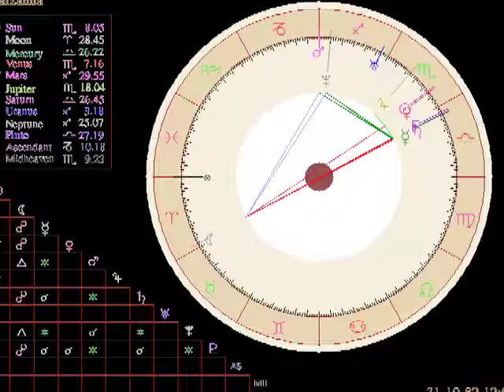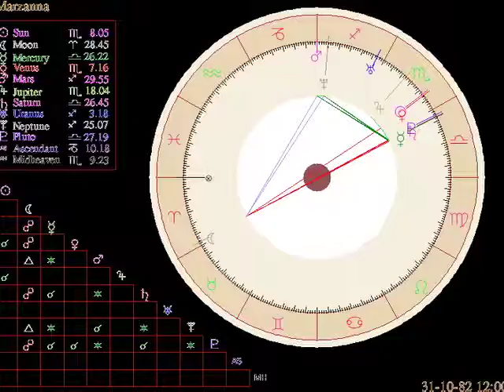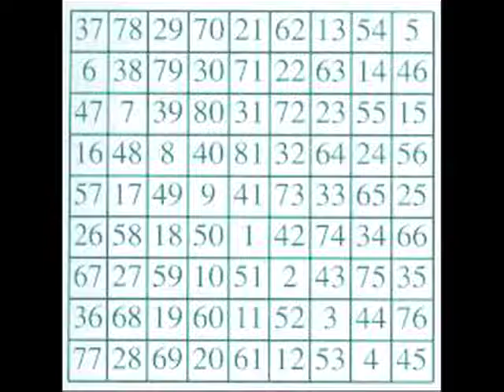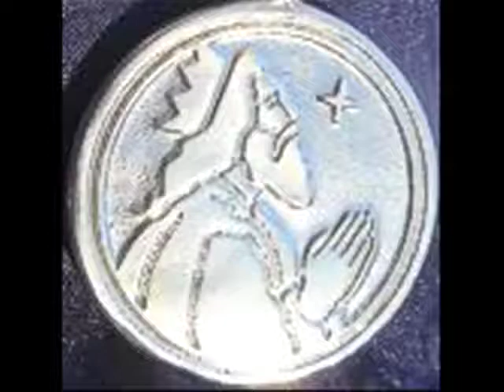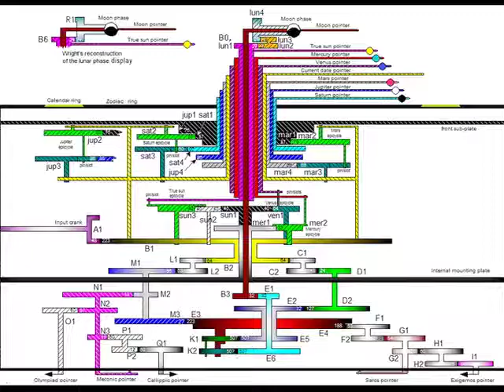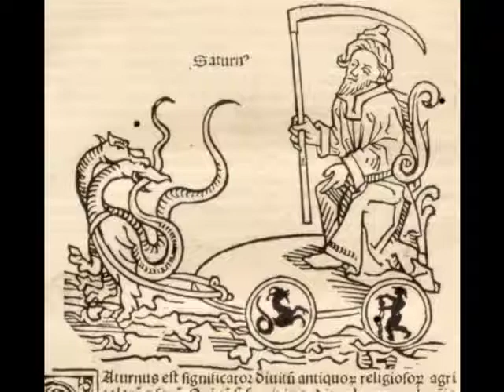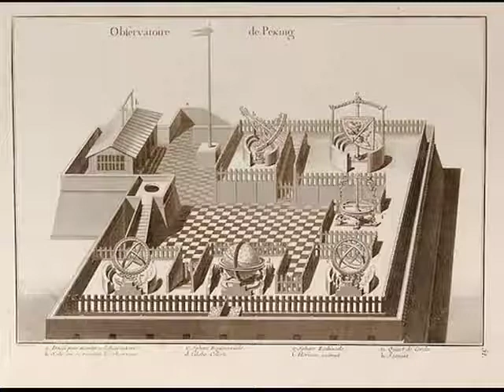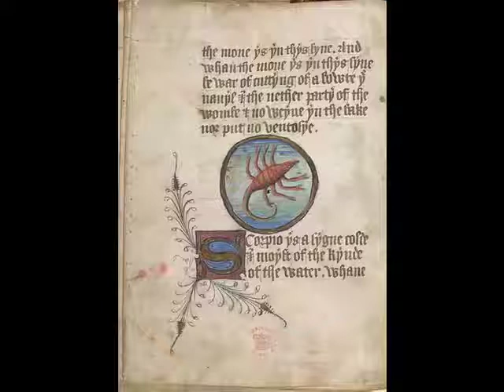Marianne Nowottny ~ Astrological Chart Analysis by Charles Francis Hungerford.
Astrological Chart Analysis of Marzanna A.K.A. Marianne Nowottny by Charles Francis Hungerford. Jr.